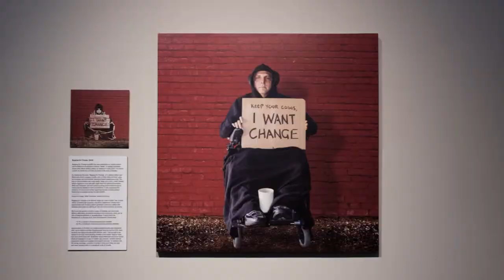3Arts Awardee: Reveca Torres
Interview with Reveca Torres (visual artist), recipient of a $30,000 3Arts Award in 2020. To learn more about the 3Arts Awards, selection process, and other programs, Video produced by studiothread.